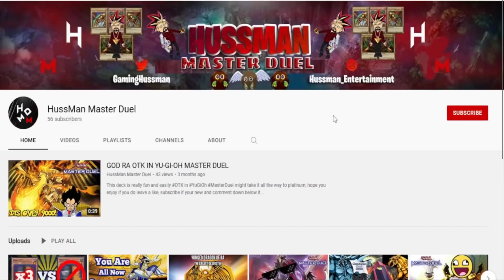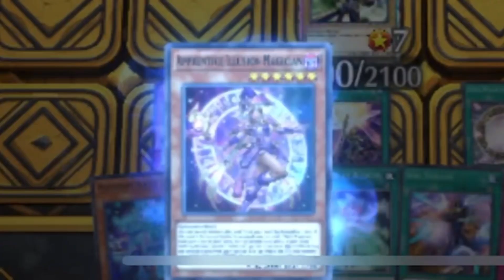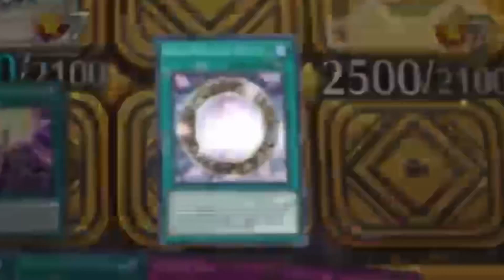BLUE EYES JET DRAGON STINKS AGAINST THIS DECK ON YU-GI-OH MASTER DUEL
ShoutOut to  @UltimaXVI

People always compare blue eyes and dark magician well this viewer clip on yugiohmasterduel proves that currently specially on masterduel dark magician is better, just look how he bullies blue-eyes jet dragon, hope you enjoy if you do leave a like, subscribe if your new and comment down below it helps in so many ways!